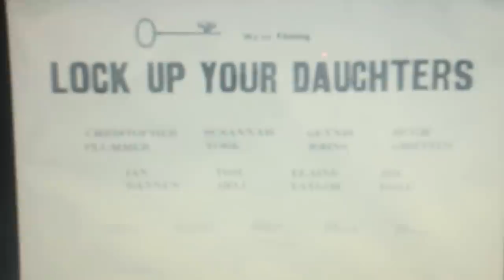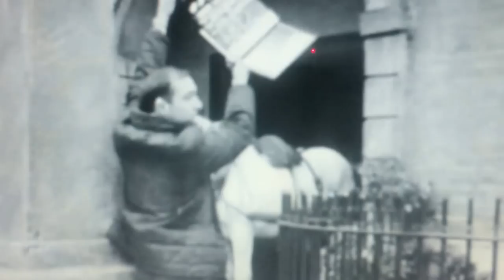The filming of 'Lock up your Daughters' in Kilkenny - March 1968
from an RTE Newsbeat programme titled ' not fit to be filmed in this country'